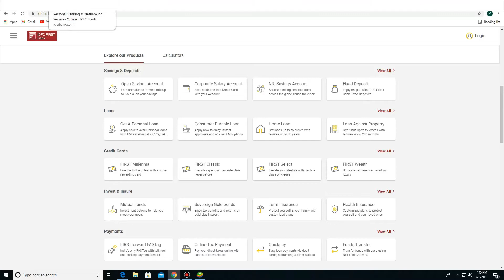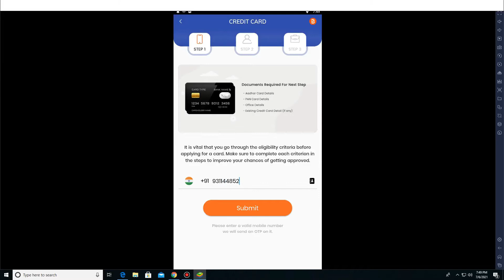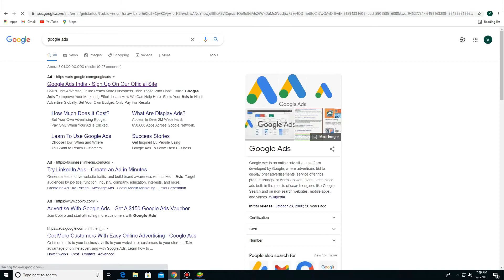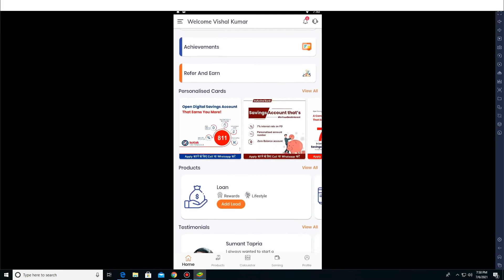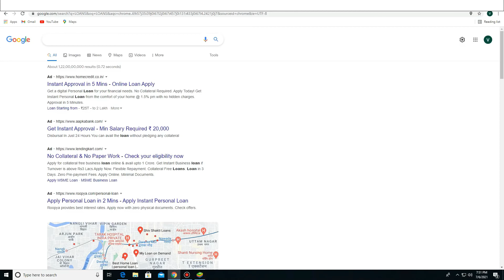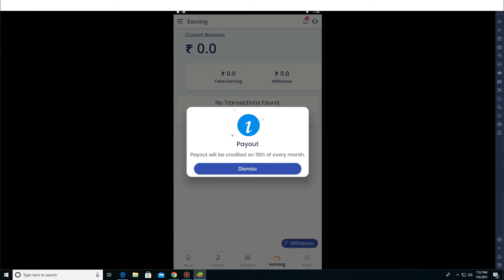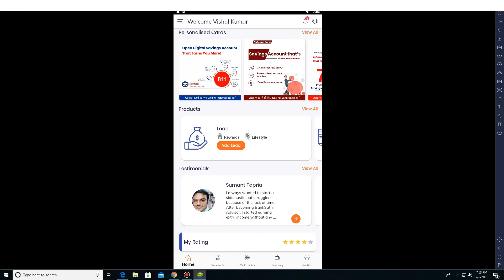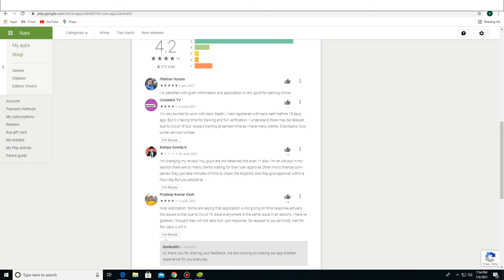Lifetime earning opportunity | 100% working trick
Welcome to my suyash Vlogs channel, here you will get interesting videos on Education, advice, and personal vlogs on daily basis.

Earn Money Rs 500 Free Join [ Full Registration Mandatory  -

5 Best Part-time Jobs For Students in 2021
3 Best Part-Time job wow!

I wish that you have absorbed all the relevant

VALUABLE COMMENTS ARE APPRECIATED.